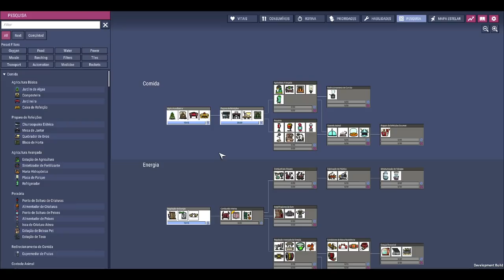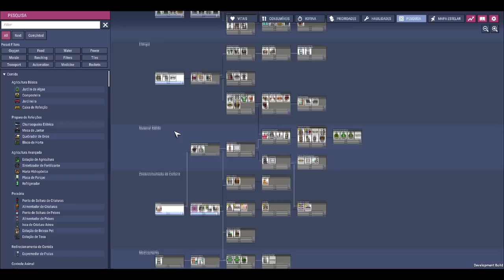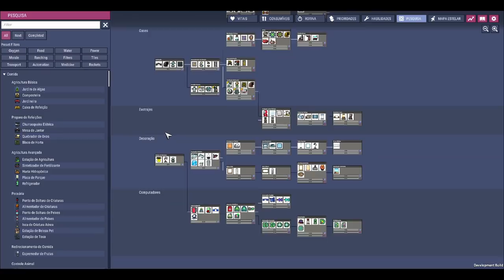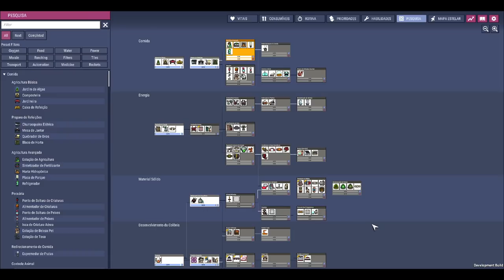Oxygen not Included - DLC Preview - Lançou a DLC, mas fomos tapeados!!! EP01